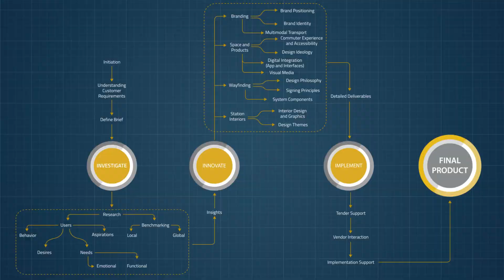Principal passenger experience design consultants for Kochi Metro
By integrating Design & Technology, Tata Elxsi helped Kochi Metro to create a comprehensive passenger experience design to develop a seamless & an integrated transport system. Our work span across designing Signage & Wayfinding, designing Station Interiors, integrating mobility & digital experiences,developing a unified Brand Identity & designing a cohesive system.